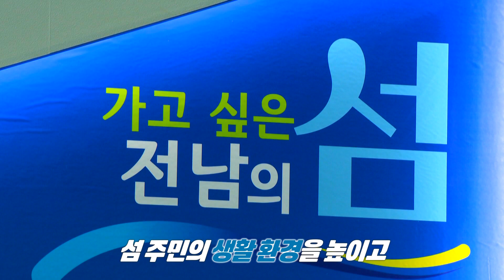무인도? 유인도? 대한민국에 섬은 모두 몇 개일까?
사람이 살고 있는 유인도는 행정안전부가 관리하고,
무인도는 해양수산부가 관리하는데,  무인도는 생겼다가 사라졌다를
반복하기도 하면서 전체 현황 파악이 어렵다고 한다.

과연 우리나라에 섬은 몇개?
천사섬 신안에는 정말 1004개의 섬이 있을까?